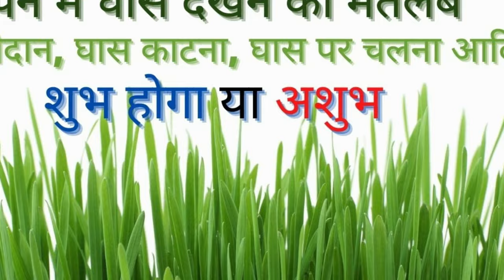सपने में घास देखना का मतलब कैसा होता है? घास काटना, खाना, चलना, हरी सूखी घास का मैदान देखना का अर्थ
Meaning of seeing grass in dream – dry or green grass dream meaning in Hindi – sapne mein ghas dekhne ka matlab kya hota hai? Sapne mein ghas katna, ghas ko khana, ghas par ghumna ya chalna ka sahi matlab shubh hoga ki ashubh? Sapne mein sukhi ghas ko dekhna ya ghas ki bani kutiya ya jhopdi dekhna kaisa hota hai? Sapne mein ghas kaat te hue khud ko dekhna ya sapne mein ghas ka maidan dekhne ka matlab kya hota hai?
महान स्वप्न शाश्त्री s सारस्वत द्वारा जानिये की सपने में घास हारी या सुखी घर देखने का सही मतलब या अर्थ क्या होता है? घास का सपना किस कारण आता है और आपके लिए सपने में घास देखना शुभ होता है या अशुभ?